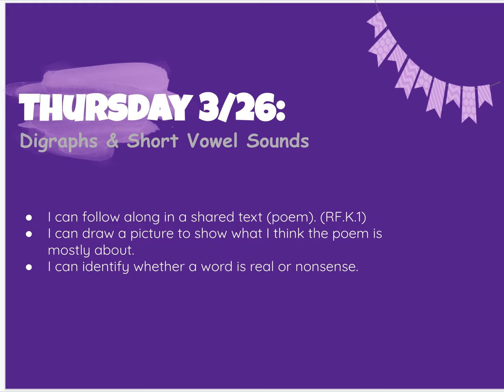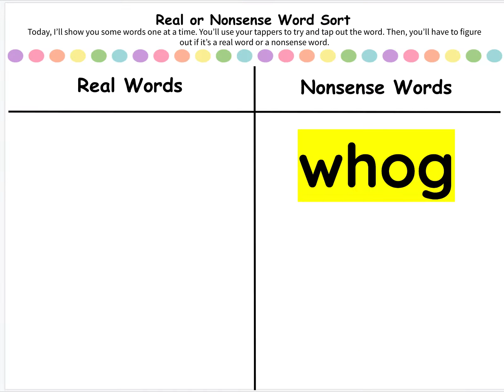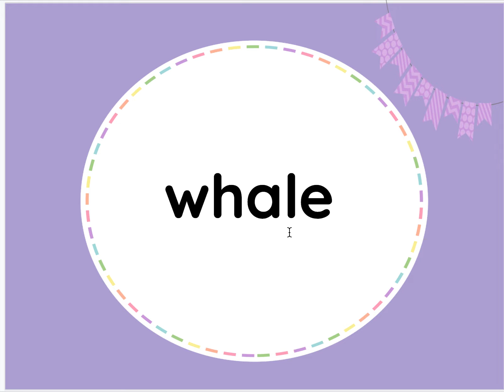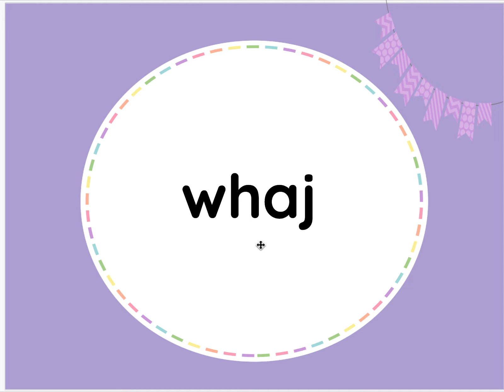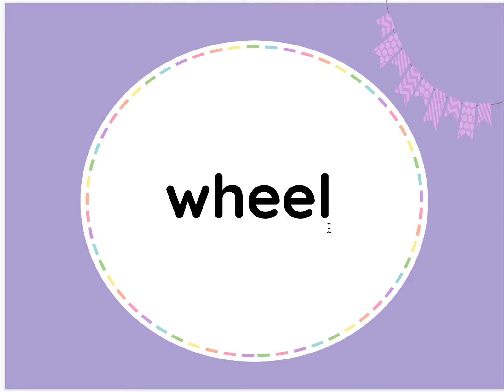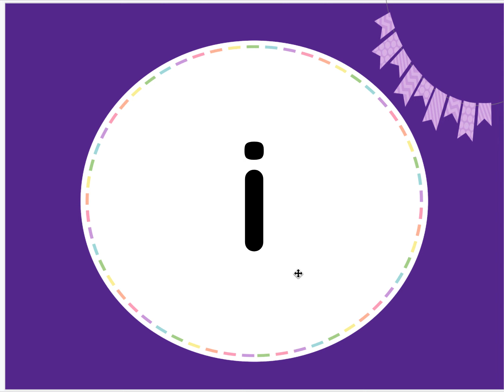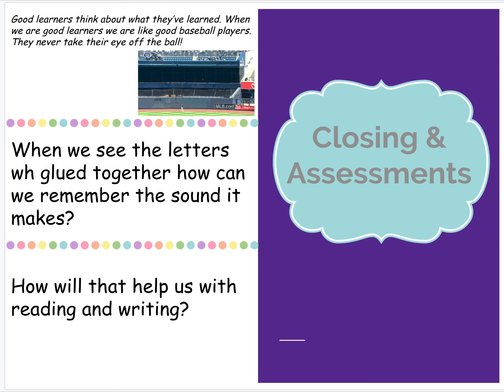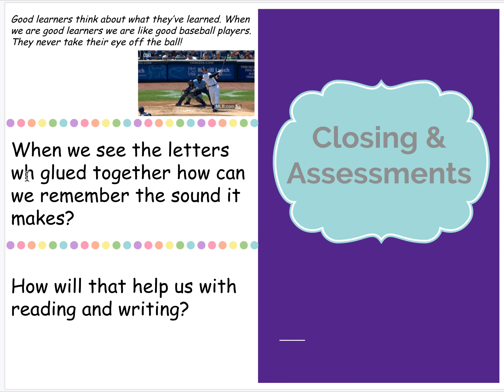Owl Group Skills - 3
This is the lesson for the Owl group skills block. After we read the poem, pause the video and draw a picture of what you think the poem is about. After the video, log onto Raz Kids or MyOn and read for 20 minutes. Look for words that make the short i sound!